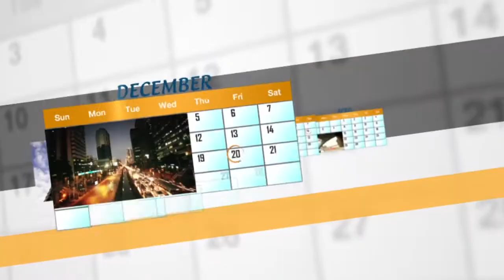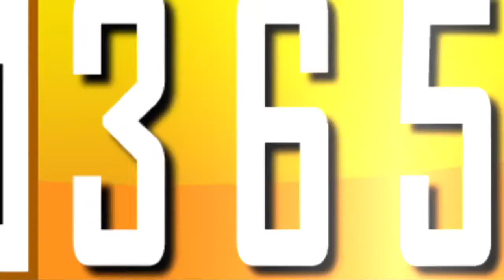ลงทุน 365 วัน ตอนที่ 3 วิภาวี สุระเรืองชัย มนุษย์เงินเดือนสาว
ออกอากาศเมื่อวันพฤหัสบดีที่ 18 กันยายน 57 เวลา 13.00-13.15 น. ทาง ททบ.5
วิภาวี สุระเรืองชัย มนุษย์เงินเดือนสาว ที่ทำธุรกิจจากความชอบ (ขายเสื้อผ้า) โดยเป้าหมายคือ “อยากรวยจากการทำธุรกิจ ด้วยน้ำพักน้ำแรงของตัวเอง”
และคิดว่าอยากลงทุน แต่ยังไม่ได้ศึกษา เลยไม่กล้าเสี่ยง มาติดตามกันว่าคุณวิภาวีจะมีวิธีการบริหารธุรกิจอย่างไร ติดตามความรู้การวางแผนการเงินและการลงทุนได้ที่